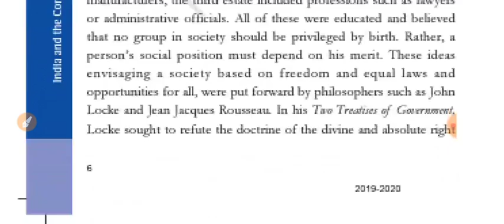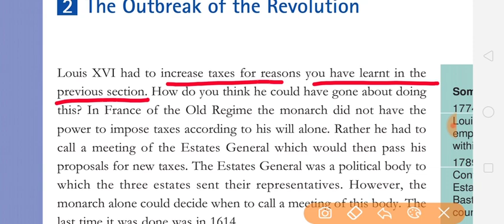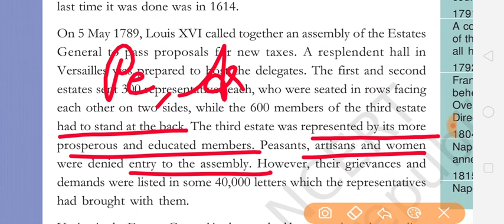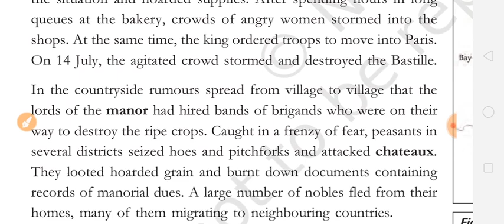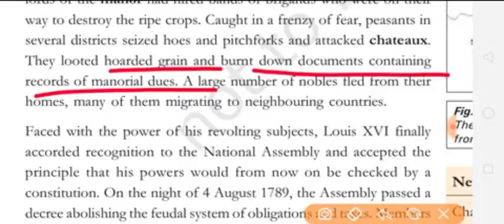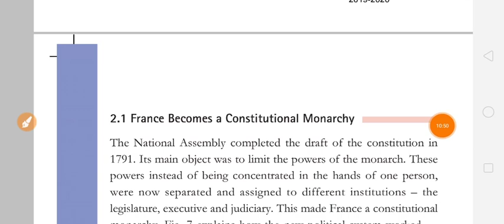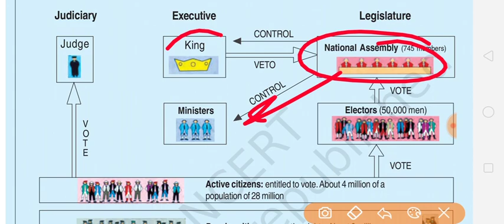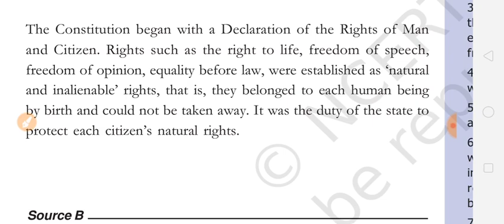Class9th History chapter 1 The French Revolution part 3 full explanation हिंदी में